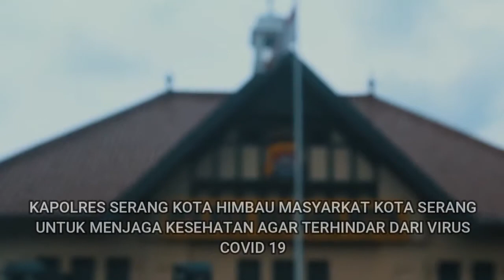Himbauan Kapolres Serang Kota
Untuk Menjaga Kesehatan Agar terhindar Dari Virus Covid 19